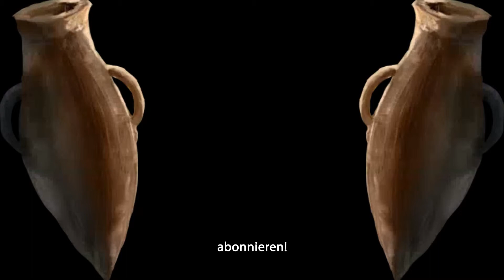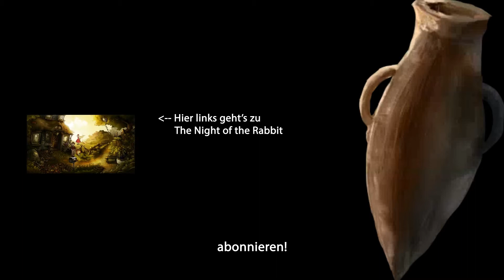#25 - gefährliche Blicke - Satinavs Ketten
Bloß nicht sehen lassen.

Wenn euch das Spiel gefällt unterstützt doch die Entwickler.